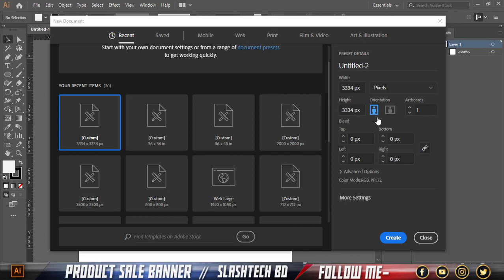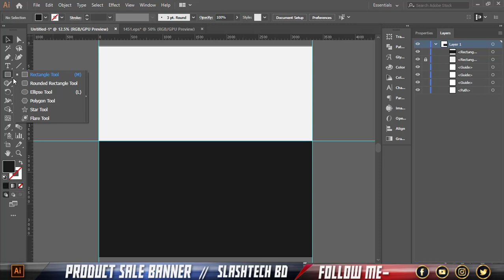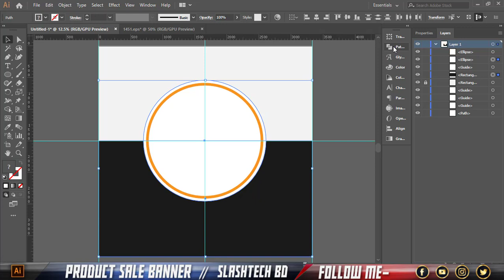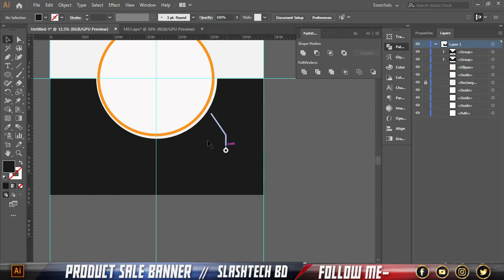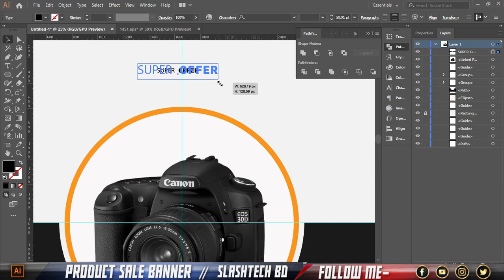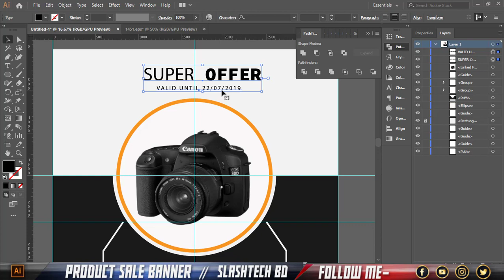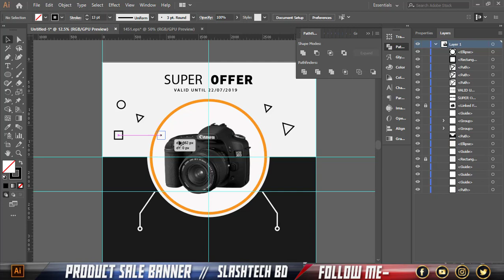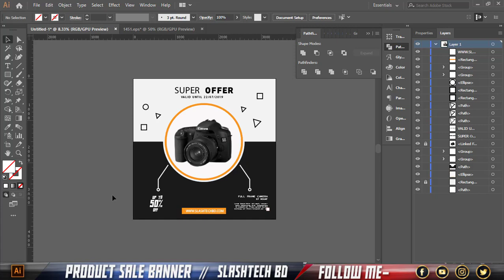Product Sale Banner Design || Illustrator Tutorial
Product Sale Banner design.
Slashtech_bd is Tech Videos in bangla.I will post  many video day by day related by Computer Technology.
We will help you to provide various information about the technology in computer.
I will try to solve the computer technology.

banner design
offer banner
product sale banner
sale banner template
sale banner ideas
sale banner images
fashion sale banner
sale banner png
summer sale banner
freepik banner
graphic banner design
freepik banner